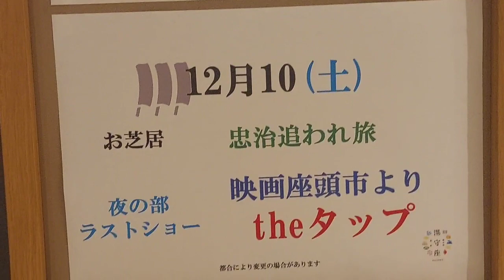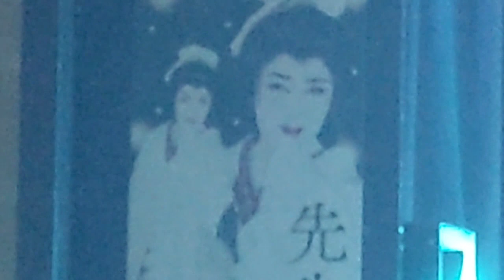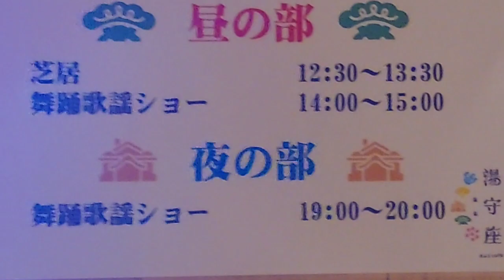令和4年12月9日橘菊太郎劇団湯守座に登場❤️